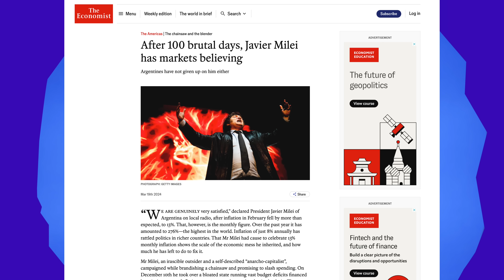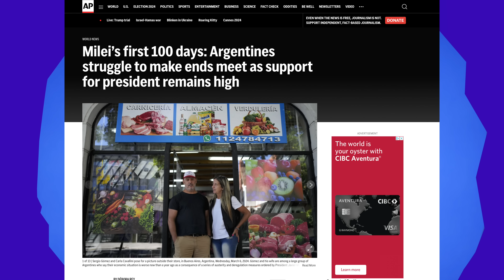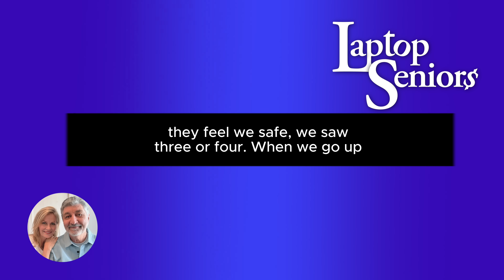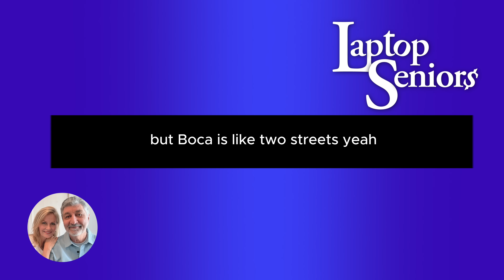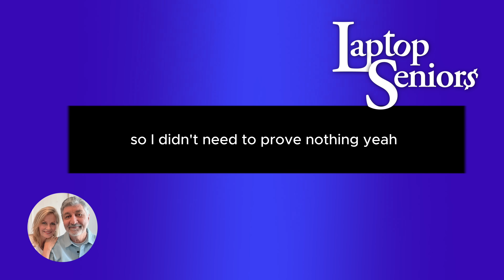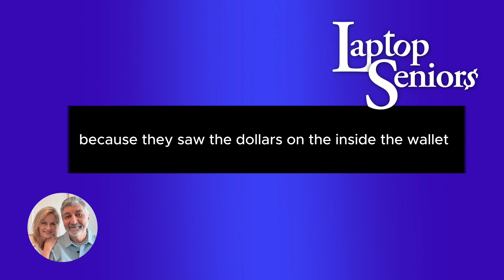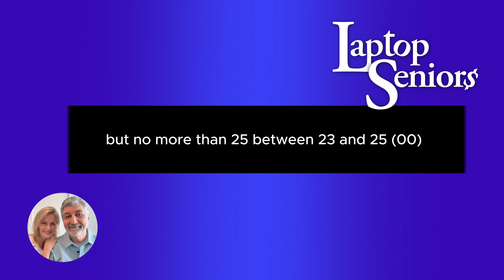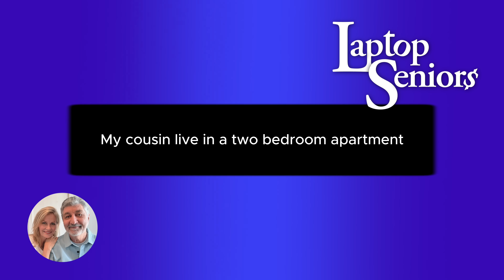Argentina - Life now after President Milei elected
This is Argentina May 2024. Real info, real life from living there. If you’re thinking of retiring in Argentina, you’ll want to see this.

00:00 Hellos and shout outs
1:39  What’s on this video?
3:14 Exchanging dollars for pesos correctly
4:29 The New President’s policies
7:24 Safety in Boca?
8:55 What locals think of changes
10:57 Prices now
11:33 Two different pricing?
13:28 Mendoza costs?
14:47 Bye